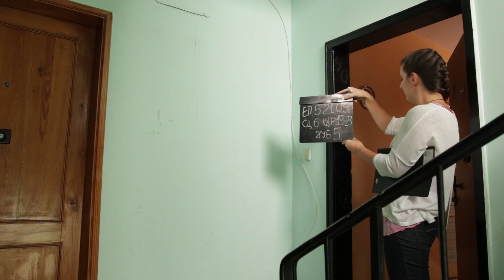От кухнята на Апартамент 404 (exclusives)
Абонирай се, за да гледаш първи новите епизоди!

Вижте какво се случва по време на снимките на Апартамент 404. Зад всеки кадър се крие много труд и професионализъм на целия екип на продукцията. Смехът и забавните ситуации също са неизменна част от всеки снимачен ден.
Гледайте видеото и надникнете зад кулисите на най-забавния уеб сериал.